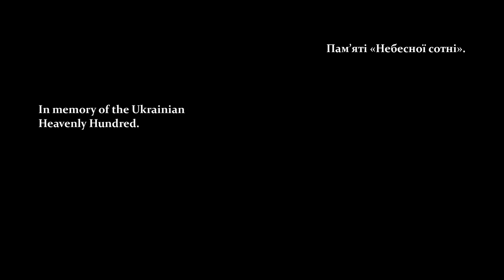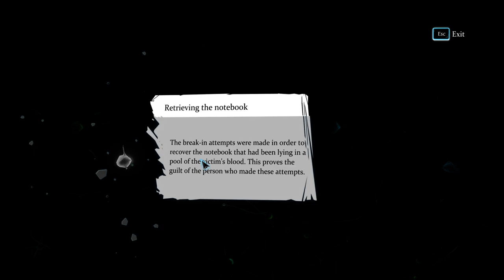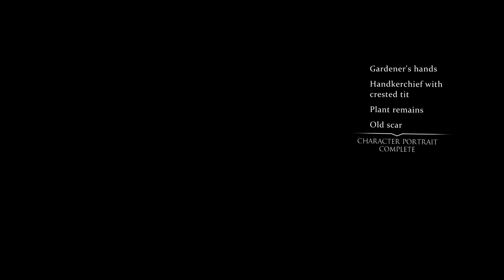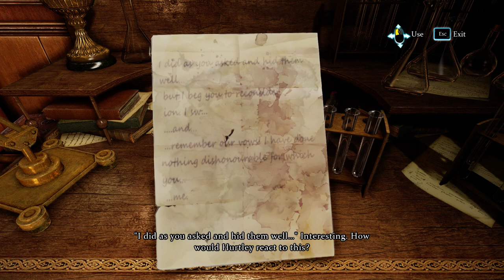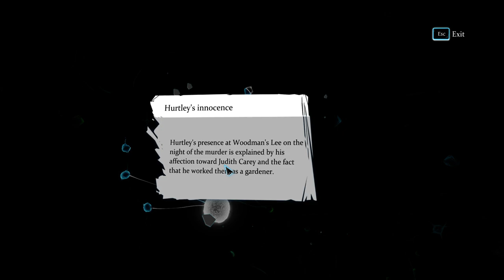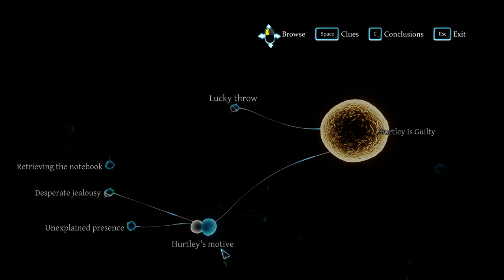Sherlock Holmes: Crimes and Punishments PC Gameplay Part-1 (1080p60fps)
Hey Guys !! How are you all doing ? Hope you all are safe !! You definitely know who sherlock homes is right !! We all do !! From the movies to TV series, Sherlock Holmes has been one of our most favorite characters. So this game, based on the same Sherlock Holmes was released in 2014. So, it's a pretty old game, but has been one of my favorite games cause this game makes me think ," Yeah I too want to think like Sherlock Holmes". Spoiler alert: That's never gonna happen. Anyways guys, I really hope you enjoy this series. As usual these are my PC specifications and links :

PC Specifications :
Processor : AMD Ryzen 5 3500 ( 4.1GHz 19MB Cache )
Graphics : NVIDIA GALAX GeForce GTX 1660 ( 6GB , 1-click OC )
RAM: 16GB Corsair (single stick)
Monitor: Acer Nitro QG221Q 21.5 inch (1ms - 75Hz - 250Nits with AMD free sync )
Cooling System : Air cooling with 7 fans inbuilt in the cabinet
Keyboard And Mouse : Zebronics Transformer Series Mechanical Keyboard and Mouse with four adjustable dpi speeds up to 3200 dpi.

Processor :
Graphics :
RAM :
Keyboard and Mouse :